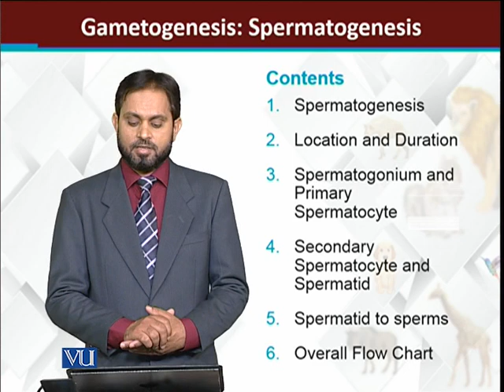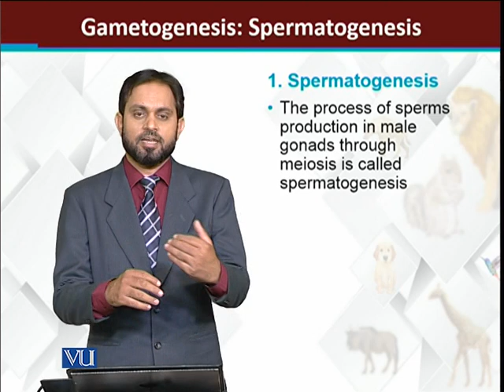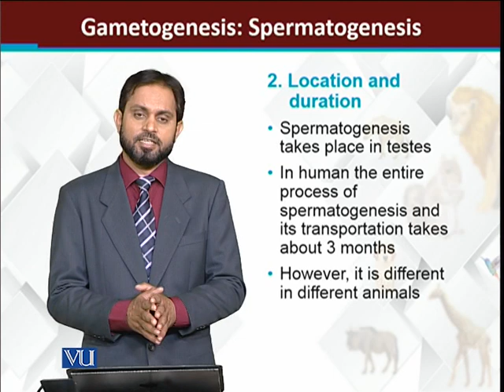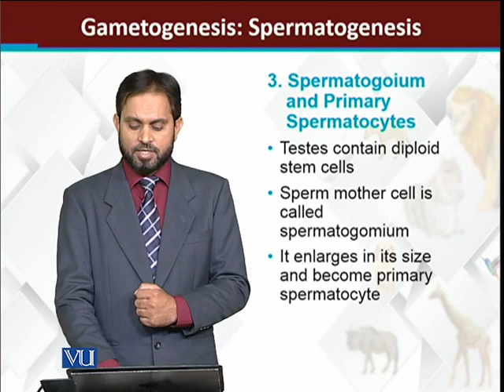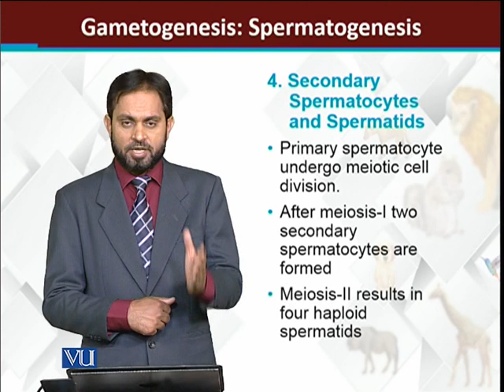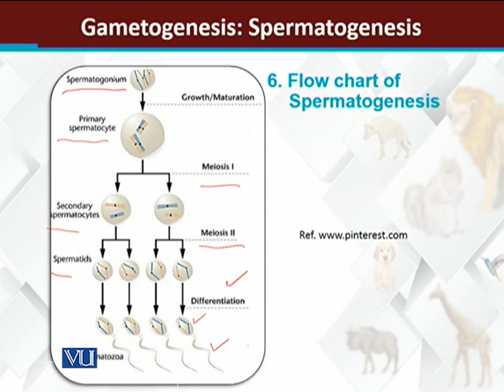Gametogenesis spermatogenesis | Principles of Animal Life-I | ZOO514T_Topic155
Topic155: Gametogenesis: spermatogenesis
by Dr. Muhammad Tariq Zahid